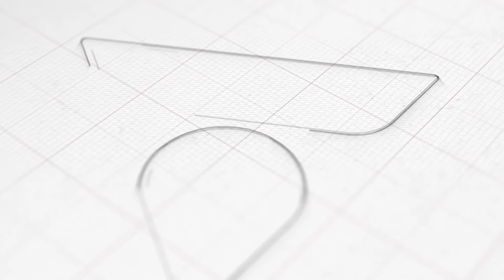Stepping Out - Jeff Rutkowski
There comes a time in every believer's life where one season is coming to an end and a new is beginning. This usually will not feel comfortable and God will challenge us to trust Him and step out in faith. In this message, Jeff Rutkowski lays out three steps to successfully transition from one season into another.